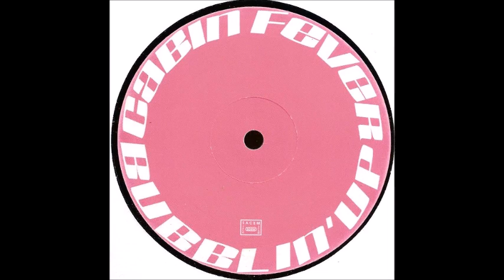Cabin Fever ‎- Bubblin' Up